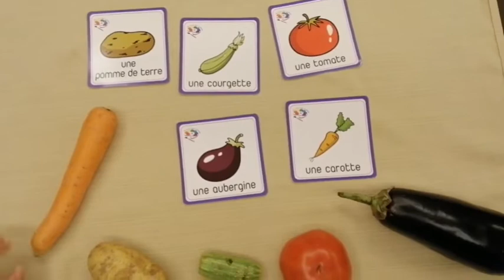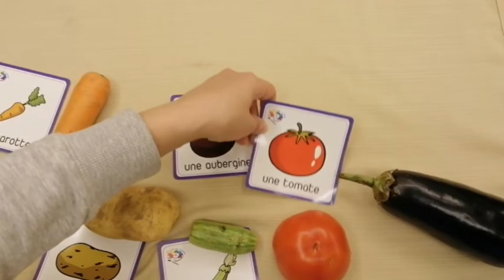Devinez ce que c'est!!